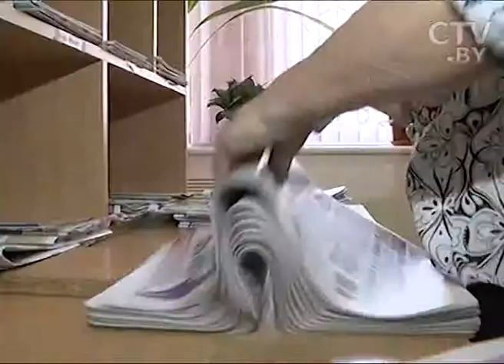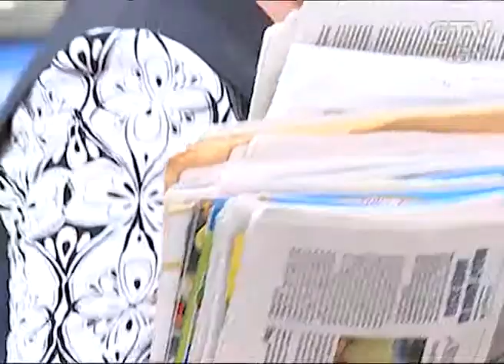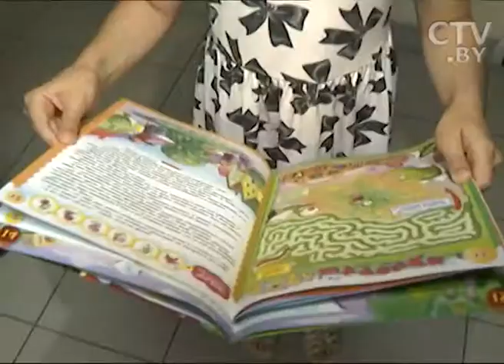Почтальон Елена Шупило: Нашла себя в этой профессии! Нравится общение с людьми!